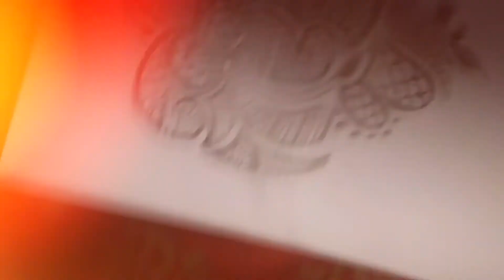Simple, easy and beautiful palm mehendi design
Full palm mehendi design